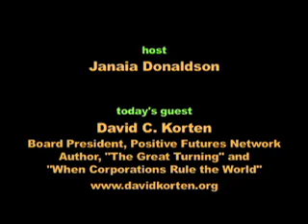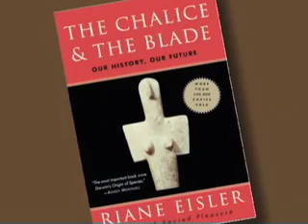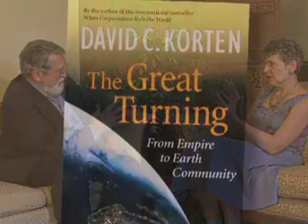A Defining Moment in History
Peak Moment 48: The planet is quickly confronting us with limits to the exploitative, dominator system of the past 5000 years. David Korten, author of When Corporations Rule the World, and more recently The Great Turning: From Empire to Earth Community, implores us to replace dominator-control stories with new stories -- affirming life values of cooperation, community and interdependence.